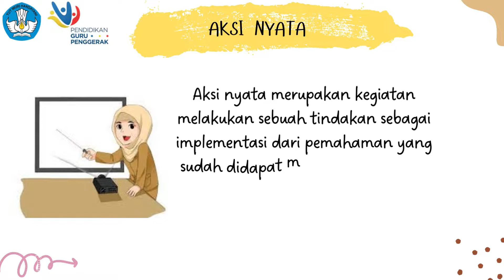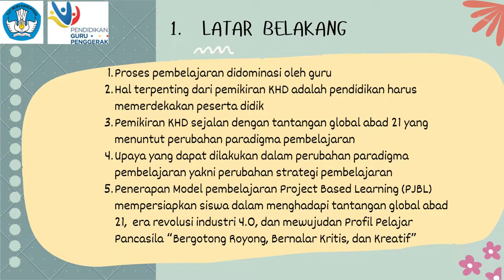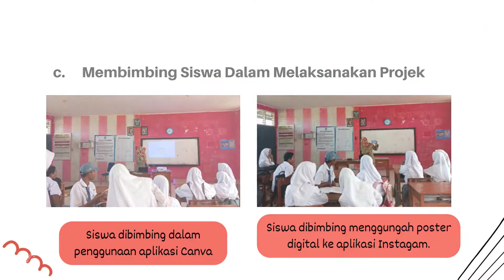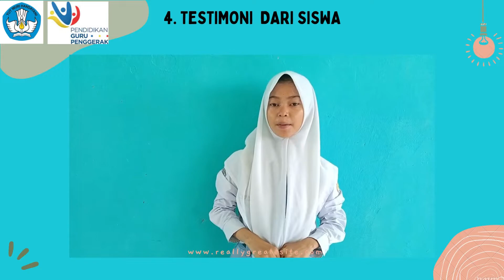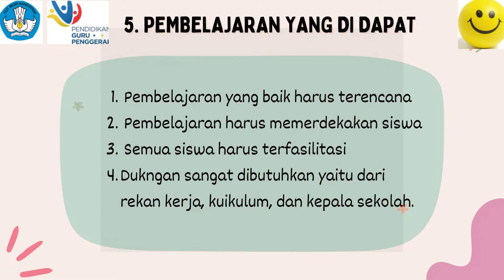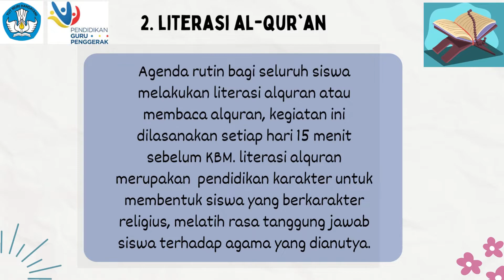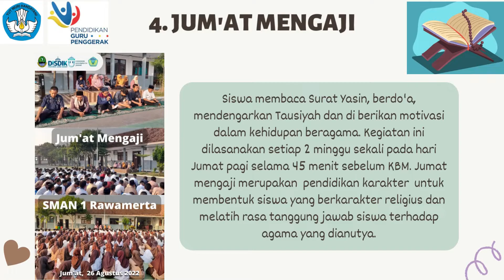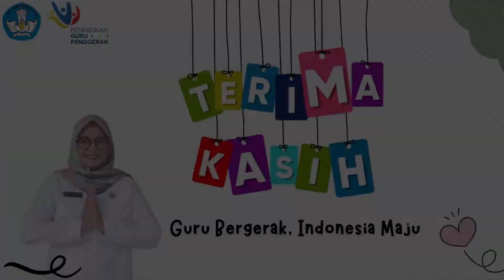Aksi Nyata Penerapan Modul 1.1 - Pemikiran Filosofis Ki Hajar Dewantara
Video Aksi Nyata Penerapan Modul 1.1 Pemikiran Filosofis Ki Hajar Dewantara.
Salah satu tugas yang harus dipenuhi dalam proses pendidikan calon guru penggerak angkatan 6, Kabupaten Subang, Provinsi Jawa Barat